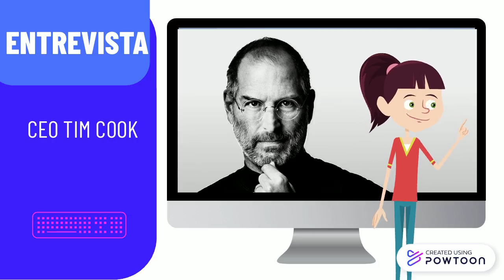Video Chat Web Demo